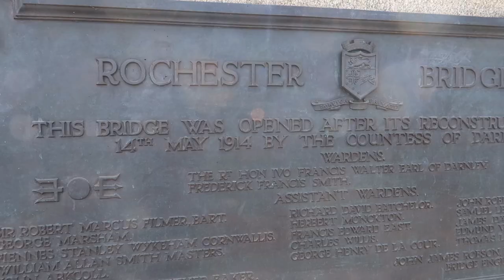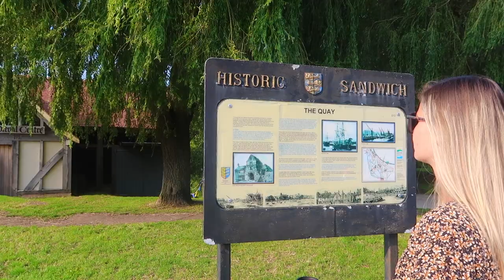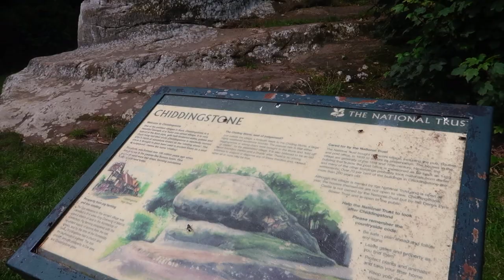Visiting Kent, WATCH THIS! | Vanlife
Our van travels through Kent. It was a brief visit to the country but we enjoyed it none the less. A close call in the Euro's gave us a few good nights out with the locals and the sun was shining!